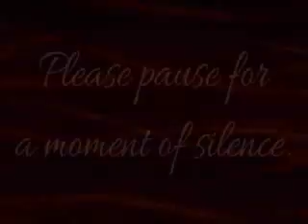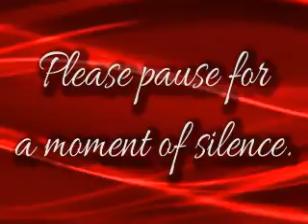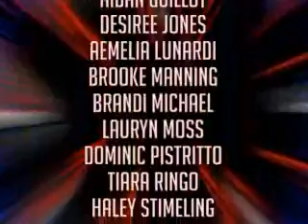GNews- May 5, 2016